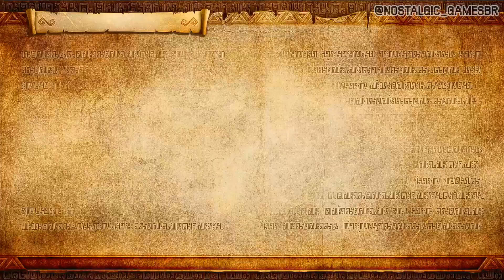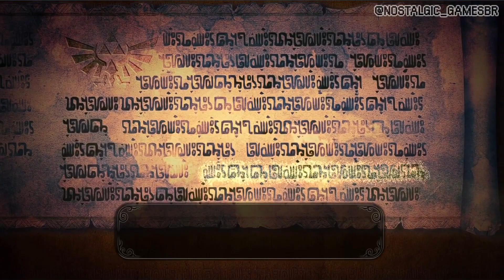Hyrule Warriors Walkthrough Part 03 [Prologue - The Sorceress of the Woods] [No Commentary]